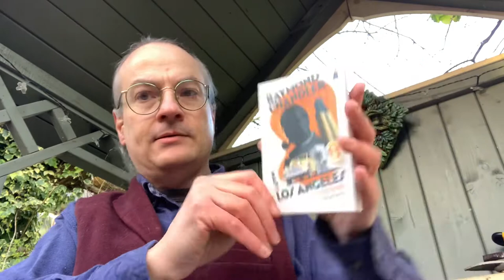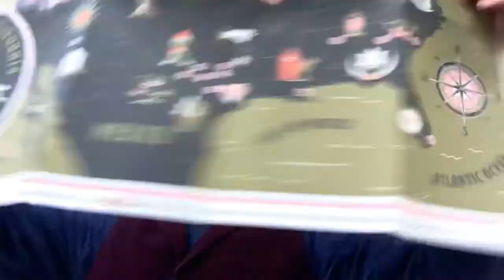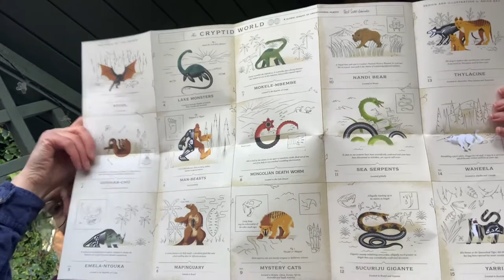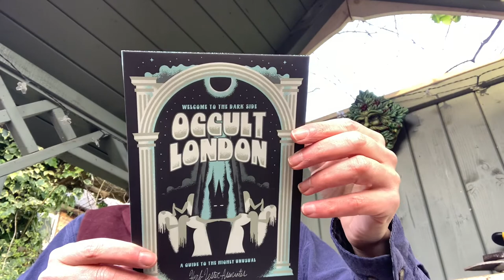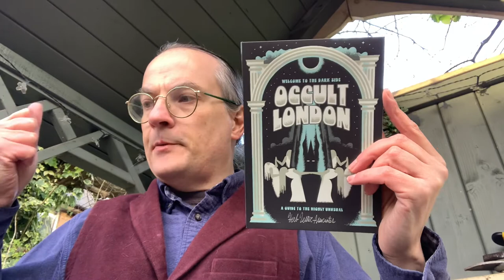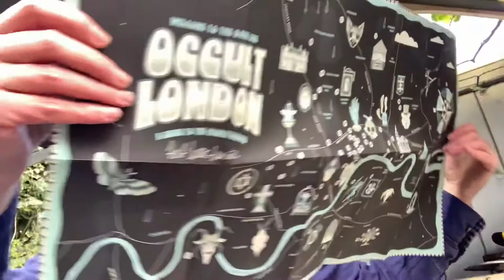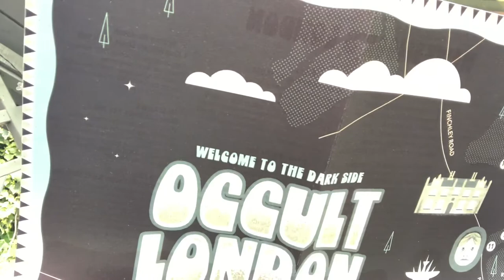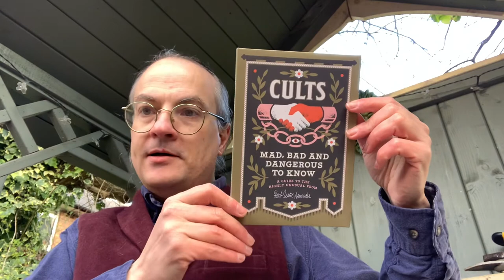Unboxing in the Nook: Welcome To The Dark Side: Occult London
An unboxing of Welcome To The Dark Side: Occult London, a map of occult London published by Herb Lester Associates.